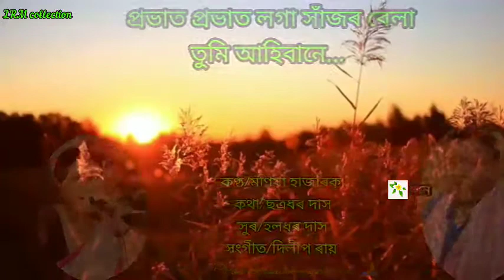Prabhat Prabhat loga xajor bela(প্ৰভাত প্ৰভাত লগা সাঁজৰ বেলা) by Manisha Hazarika.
Singer/Manisha Hazarika
Lyrics/chatra dhar das
Tune/Hala dhar das
Music/Dilip Ray
Edited by Lakhiraj Medhi
Credited to Air Guwahati